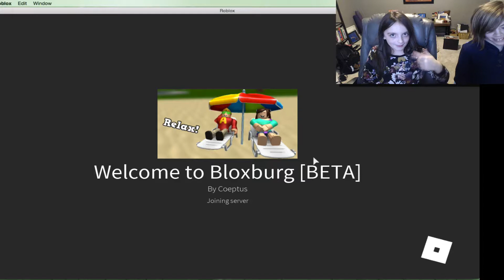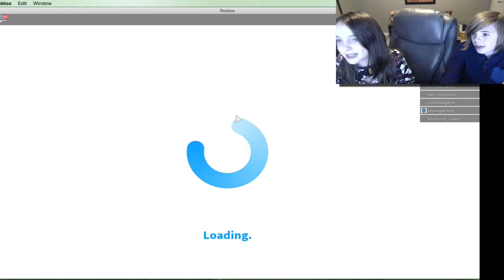Lets PARTY!!!!(Roblox Bloxburg)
Gavin and his friend Madi play roblox  and have a challenge for you!DO NOT LAUGH